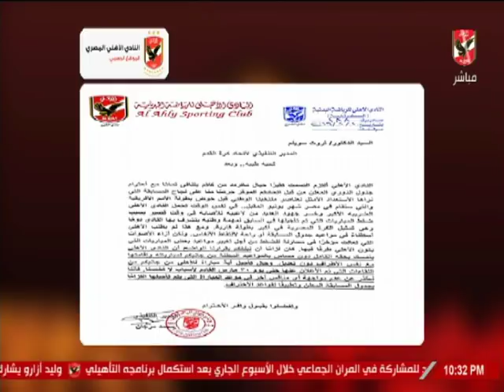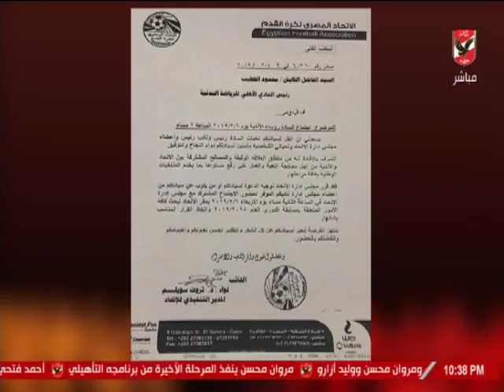القيعي: نتمنى ان يخرج اجتماع اتحاد الكرة مع الانديه علي خير